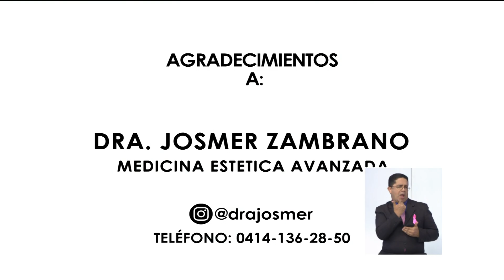Importancia del acompañamiento del psicooncólogo en pacientes oncológicos 2